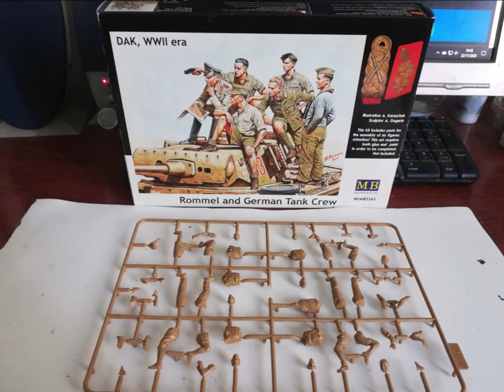Rommel and Tank crew - Master Box, 1/35 figures -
Rommel and Tank crew. Afrika Korps   - Master Box, 1/35 figures -
What a difference from the latest tank crew figures I built from MiniArt ...! Congratulations to the sculptor Mr. Gagarin from Master Box! Great figures!